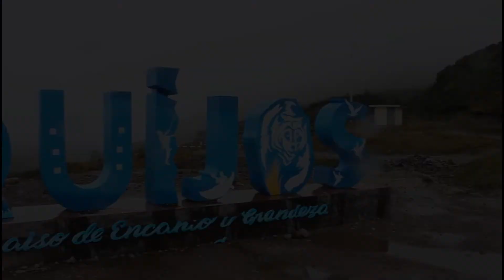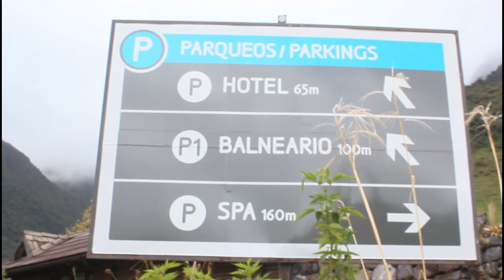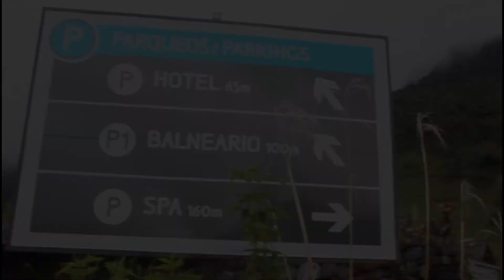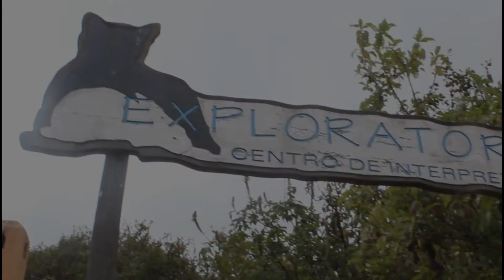Así son las Aguas Termales De Papallacta (En Pandemia ) / CONOCIENDO Con EFRA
ya falta poco para el sorteo de un celular
no se olviden de comentar y compartir el video